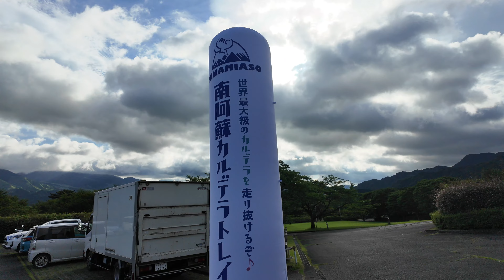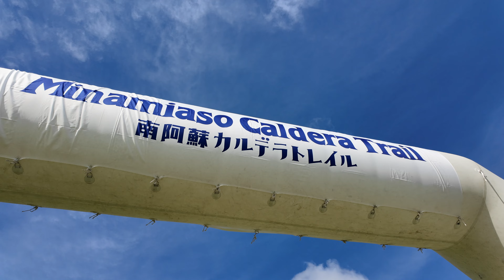【トレラン】2024年夏！南阿蘇カルデラトレイル30km！またまたキツすぎて泣けてきた！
やまなファミリーのそらまめです。

2024年7月6日
南阿蘇で開催されました
南阿蘇カルデラトレイル30KMにエントリーし
出場してまいりました！

簡易編集で申し訳ないですが、、、あしからず

いやぁ本当にきつかった・・・
もうなんでお金払ってキツい思いをしにいくのか

それはあのゴールの達成感を味わうため！
自身のレベルアップのため！

これだからやめられない笑
トレラン最高！

感謝です！